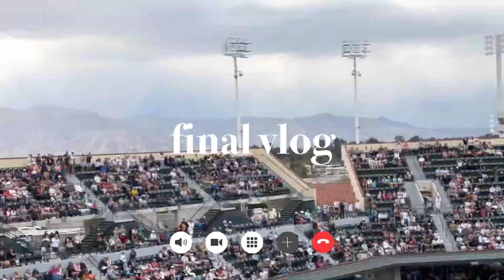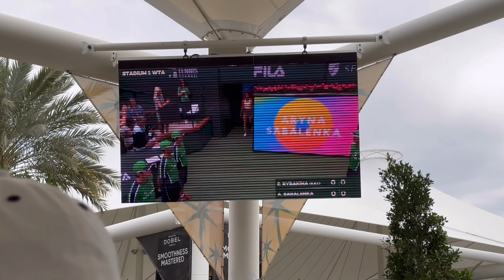TENNIS FANS: 3/19/23 BNP PARIBAS OPEN TENNIS FINAL VLOG | BNP Paribas; Indian Wells, CA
🎾 TENNIS FANS, HOPE YOU GUYS ENJOY THIS VLOG!!
I tried my best to vlog all day! I was able to watch the women's final AND the men's final at the BNP Paribas Tennis final! Had so much fun watching and this vlog is more of just showing the "vibe" when you come to watch!

tons of love, hadley ‹33

vsco ≫ had-j-w

music ♫
captered moments› flwrz

about ♡´･ᴗ･`♡
thank you sm for visiting my channel, i'm so excited to share my life with you !